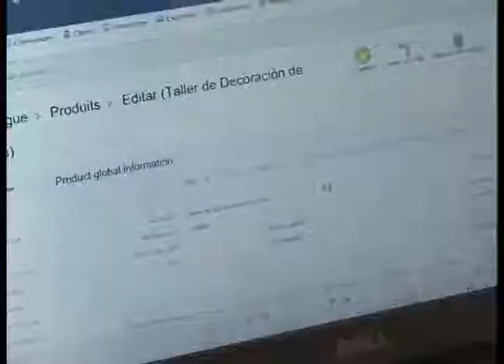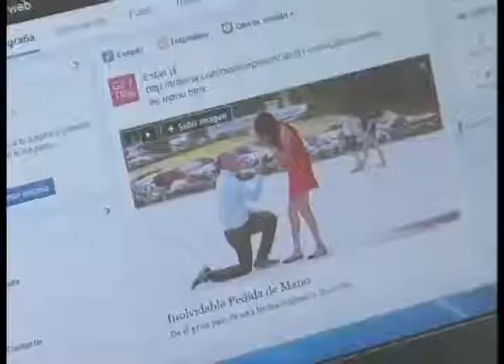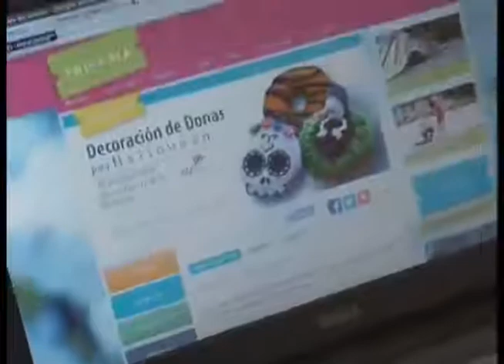Véndeme tu idea III.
Jonathan Serrano habla sobre su proyecto innovador y emprendedor.